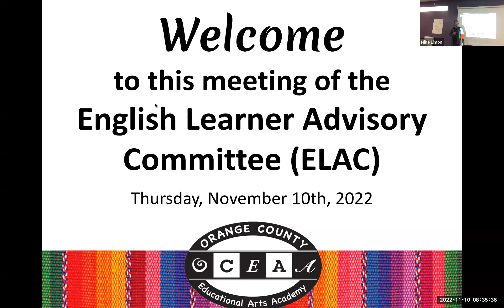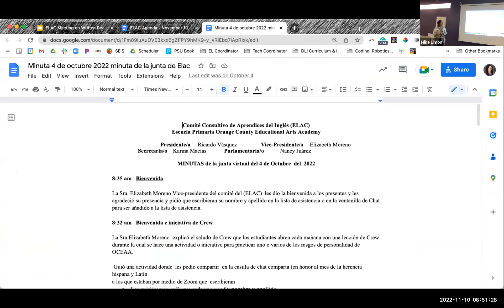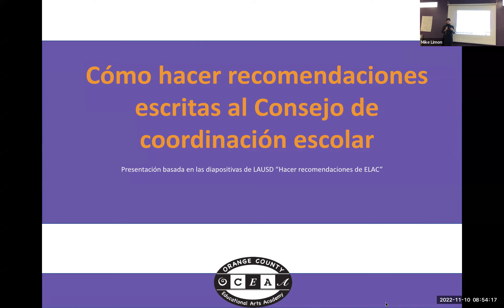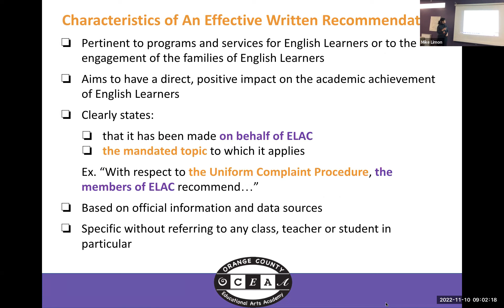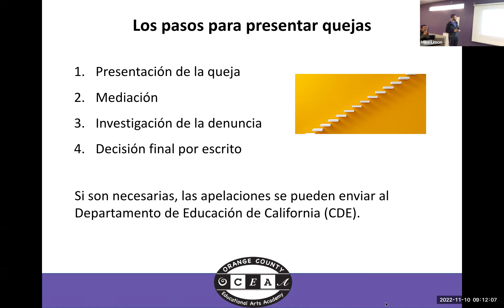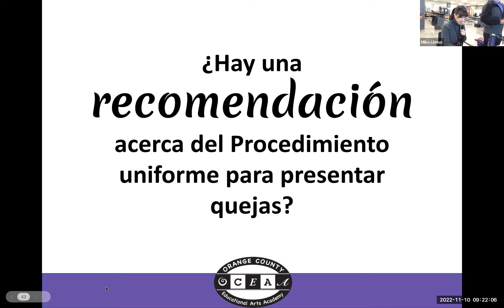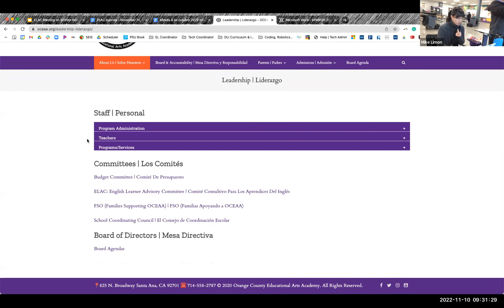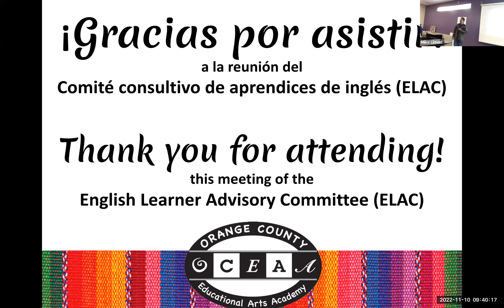ELAC - November 2022 | OCEAA TK-8th public charter school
Orange County Educational Arts Academy is a dual immersion non-profit charter school near Downtown Santa Ana for TK-8th grade students.

Orange County Educational Arts Academy
825 N Broadway
Santa Ana, California 92701